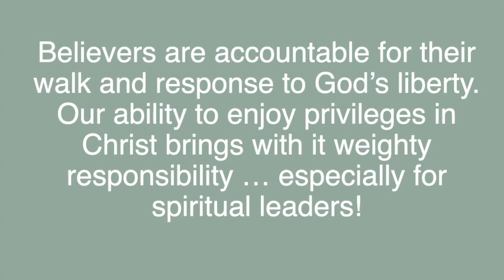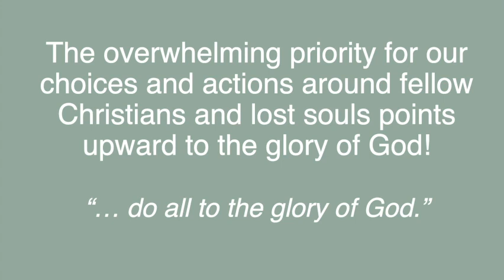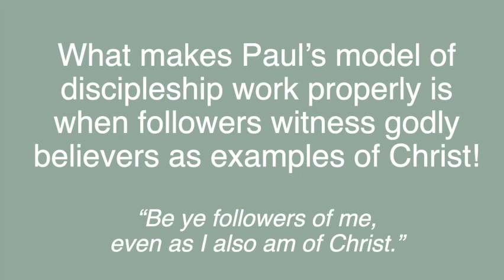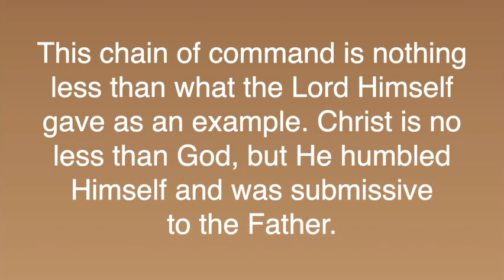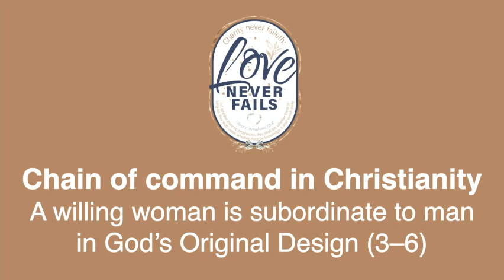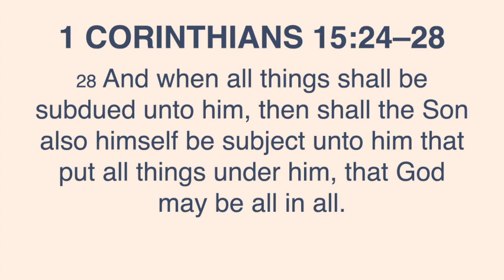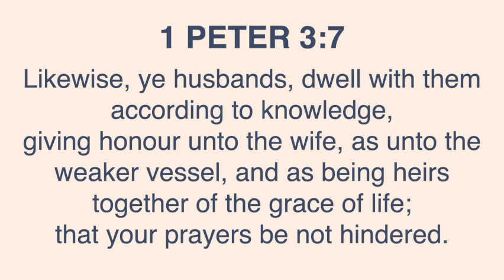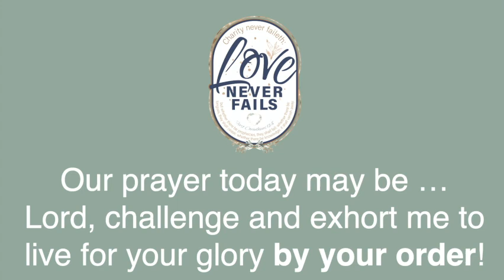Call To Order